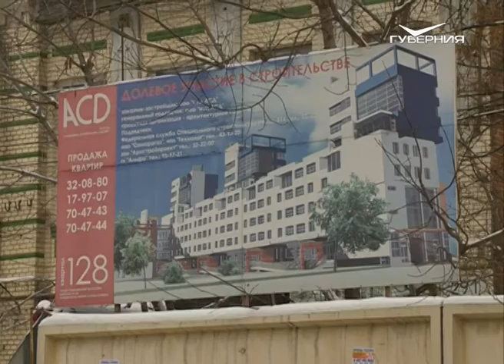В правительстве региона обсудили вопросы безопасности в период проведения ЧМ-2018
Следить за порядком во время чемпионата мира по футболу в Самаре будут более 8 тысяч полицейских и около 2 тысяч росгвардейцев. Сейчас для них проводятся курсы английского, испанского и французского языков. Помогать сотрудникам МВД будут представители частных охранных предприятий. Вопросы безопасности в период мундиаля сегодня обсуждали в правительстве области. На совместном заседании антикоррупционной комиссии и координационного совещания по обеспечению правопорядка также говорили о решении проблемы обманутых дольщиков и борьбе со взятками.

Не меньше 1000 обманутых дольщиков Самарской области в 2018 году должны получить квартиры. Задача поставлена главой региона. По итогам 2017 года долгожданное жильё обрели свыше 850 человек. Из 38 долгостроев, оставшихся в губернии, ввести в эксплуатацию в ближайшем году планируется минимум 12. Шесть из них - в Самаре, по 3 - в Тольятти и Волжском районе. В общей сложности, инвесторы найдены для 27 проблемных объектов. “По остальным объектам работаем очень плотно, прорабатываем вопросы и компенсационных мероприятий. Мы благодарны вам за поддержку из бюджета области”, - подчеркнул врио министра строительства Самарской области Александр Баландин.

Осталось найти инвесторов для 11 объектов. Одновременно решается вопрос с наказанием недобросовестных застройщиков и чиновников, которые допустили мошенников к работе. По поручению Дмитрия Азарова соответствующие материалы переданы в правоохранительные органы. Ещё одна актуальная тема - пресечение преступлений в сфере антикоррупционного законодательства. В 2017 году таковых выявлено свыше 6,5 тысяч. По всем случаям прокуратурой внесены представления, к ответственности привлечены более 1,5 тысяч должностных лиц. Заведено 77 уголовных дел. Наиболее часто факты взяточничества фиксируются в учреждениях здравоохранения, образования и ЖКХ. Снижение отмечено только в медицинской сфере. Подробнее об этом рассказал начальник отдела по надзору за исполнением законодательства о противодействии коррупции прокуратуры Самарской области Вадим Федорин: “В сфере образования коррупционная преступность в 2017 году выросла на 46%, а в сфере ЖКХ - на 161%”.

Дмитрий Азаров подчеркнул: “Руководителям профильных министерств - совершенно очевидный сигнал. И министерству образования. Да, Владимир Александрович? В тот раз минздрав критиковали. Но у нас со страниц газет не сходят ваши подчиненные: руководители учреждений образовательных, подведомственных учреждений. Проводите работу! Я хотел бы, чтобы у нас максимально информация в СМИ была представлена. Надо людей проинформировать. У людей будет больше доверия к этим процессам. Люди будут активнее включаться и помогать нам в борьбе с этими проявлениями”.

Обсудили вопросы безопасности в период мундиаля. Межведомственная комиссия, созданная по распоряжению главы региона, обследует все объекты, задействованные при проведении спортивного события. Ведётся работа по усилению их антитеррористической защищенности. Дмитрий Азаров также обратил внимание на необходимость привлечения дополнительных единиц транспорта на самые востребованные маршруты: “Совершенно очевидно, что у нас большое количество фанатов будет на набережной. Отработайте совместно с министерством транспорта, с ГИБДД. Этот маршрут будет востребован”.